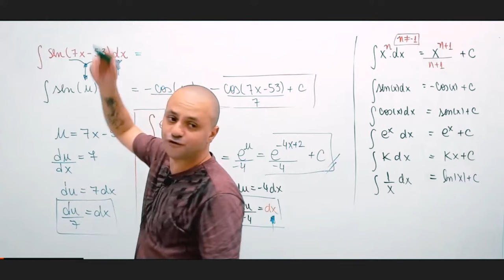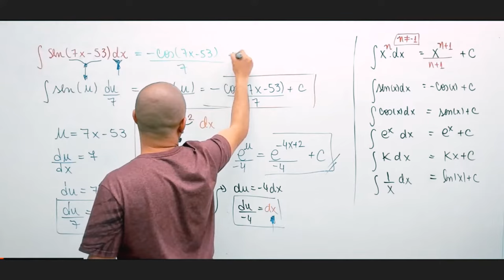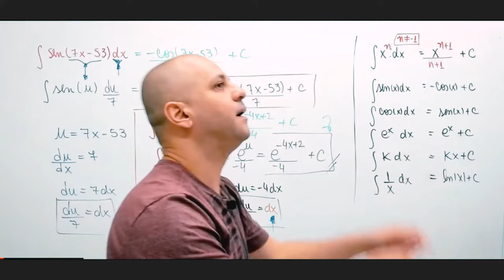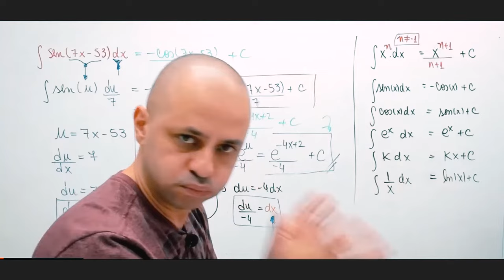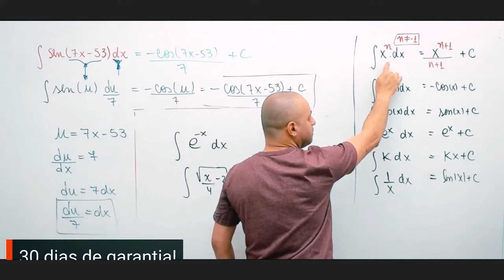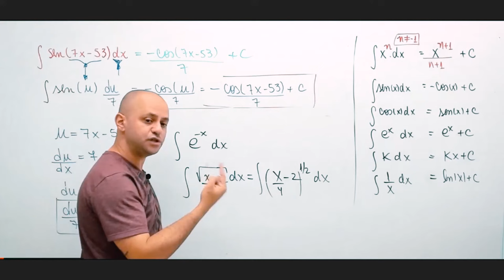Atalho para resolver integrais por substituição com X de grau 1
Neste vídeo, vamos desvendar juntos um método simples e eficaz que vai transformar a maneira como você encara as integrais, tornando o processo mais rápido e menos complicado.